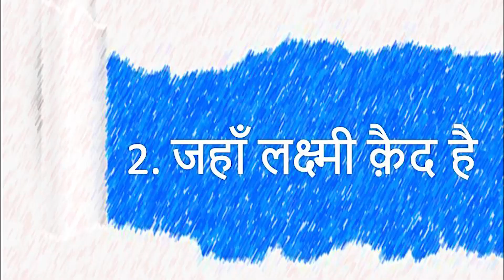एकतरफ़े प्रेम की 2 कहानियाँ | 6 कहानियों की शृंखला (भाग -1 )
प्यार जो अधूरी रह गयी ! हिन्दी साहित्य से कभी ना भूलने वाली प्रेम कहानियाँ |
                                          भाग -एक में 2 कहानी
                                   १.राम सजीवन की प्रेम कहानी
                                          २.जहाँ लक्ष्मी क़ैद है
बाक़ी कहानियाँ अगले विडियो में.